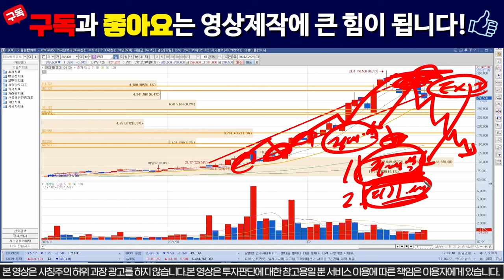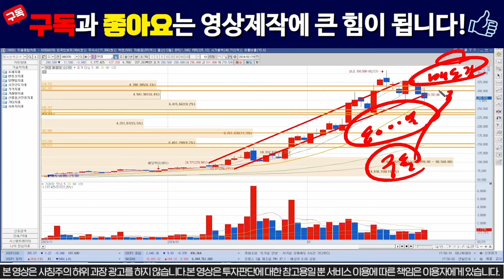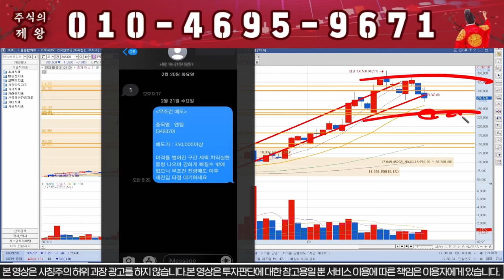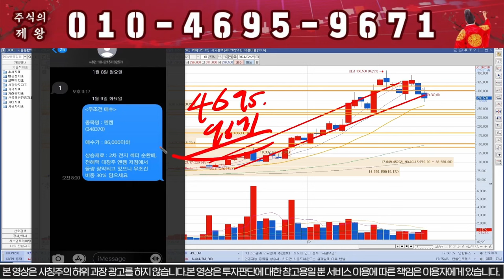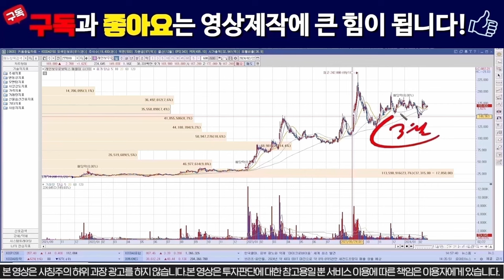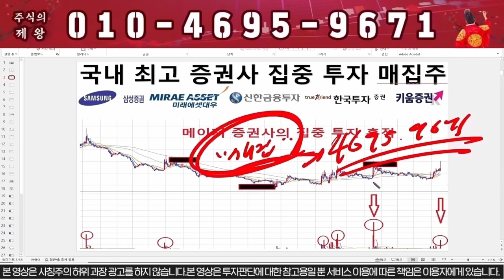[엔켐 주가분석] 금요일 긴급속보!!! 심장마비 소식!!! # 엔켐